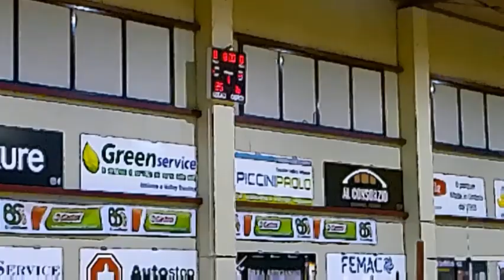L'Autostop Trestina fa suo il primo Derby della serie b2